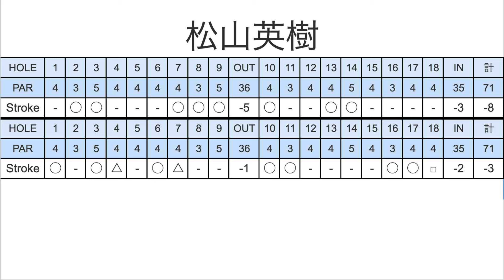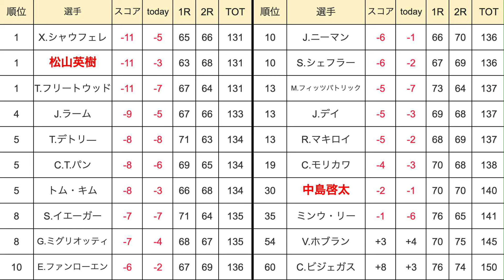松山英樹 金メダルへ首位でターン！五輪オリンピック男子ゴルフ２日目の結果 中島啓太もアンダーで上位へ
⭐️阿部詩について語った内容に批判コメントした奴をクソミソに言ってやった

⭐️全英女子オープンが見れるのはU-NEXTのみ